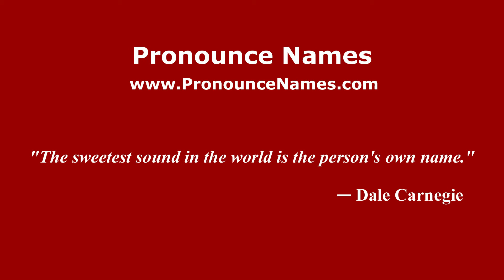How to pronounce Concini (Italian/Italy) - PronounceNames.com